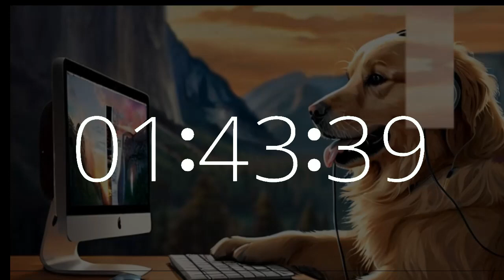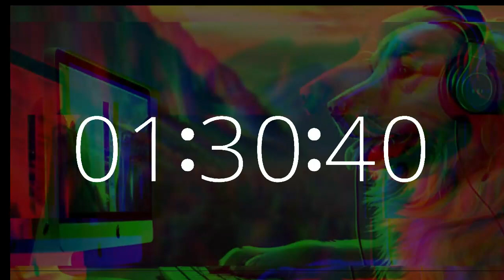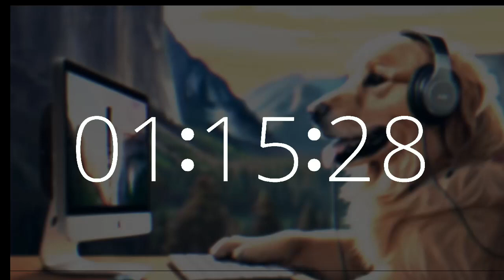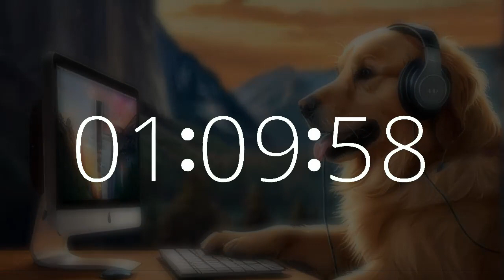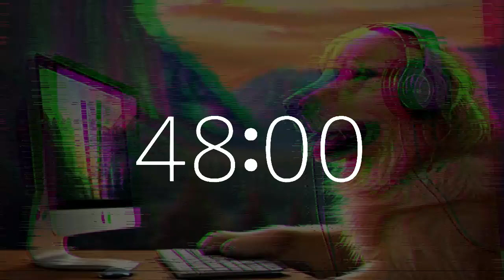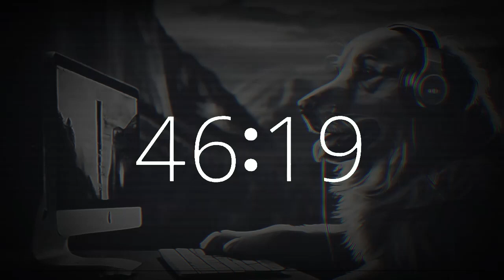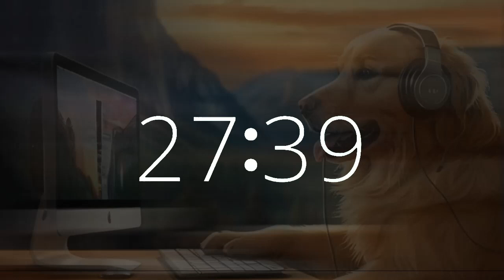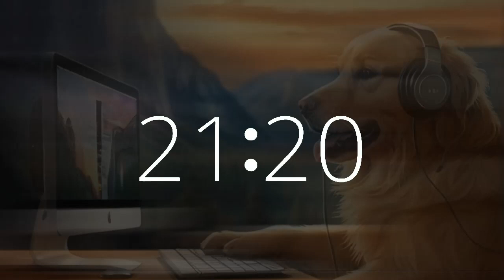2 Hour Timer Lofi Music Upbeat National Love Your Pet Day Golden Retriever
Step into productivity and motivation with our 2-hour timer featuring a countdown and 10-second warning alarm, set against the picturesque backdrop of a golden retriever with a laptop computer in Yosemite.